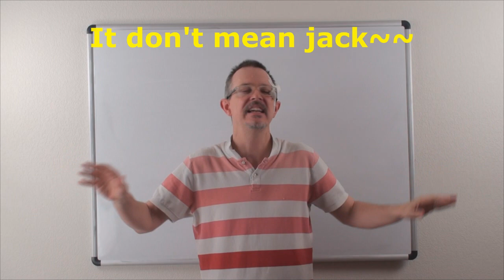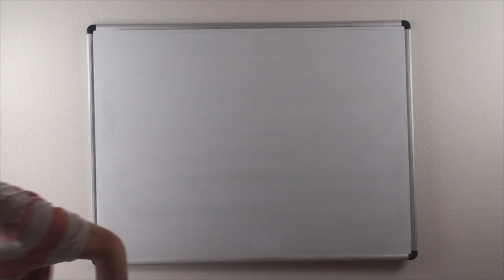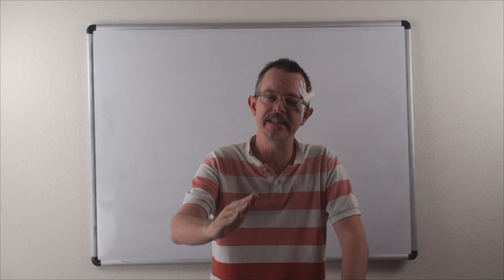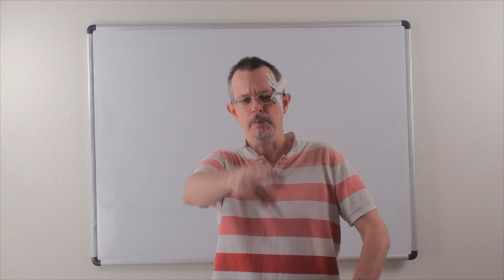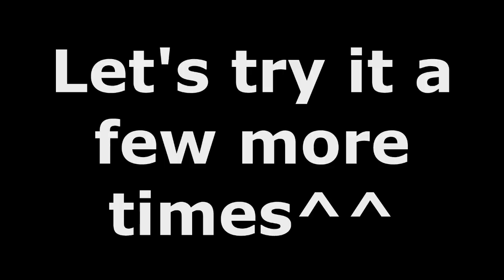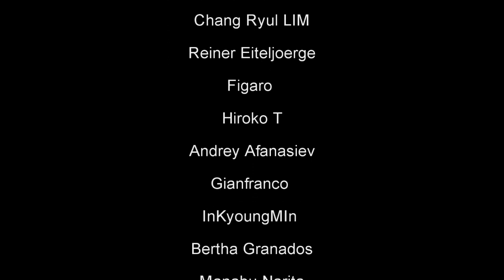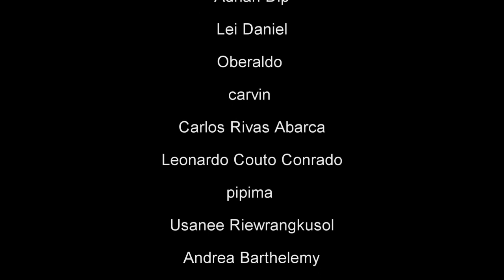Learn English: Daily Easy English Expression 0761: It don't mean jack~!!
Today's E-cubed: It don’t mean jack~
I promise I won’t do it again.
Promises, promises.
Really. This time I mean it.
Your promises don’t mean jack anymore.